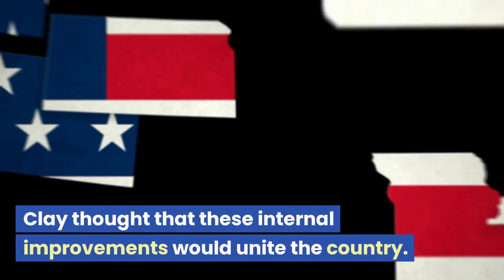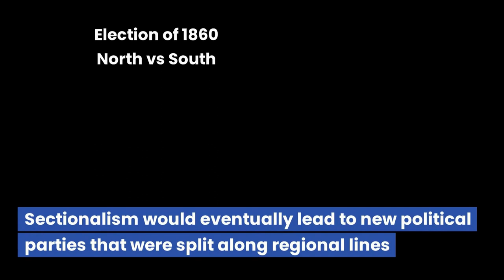Henry Clay's American System Explained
Henry Clay's American System was used during the "Era of Good Feelings" to build infrastructure improvements like roads and canals. Revenue from tariffs on imported goods  was used for these improvements. The goal was to make trade and industry more productive to improve the economic fortunes of the young country. Clay's system also included support for the National Bank and a unified currency.